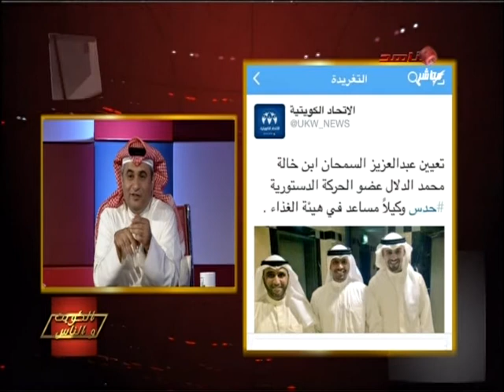وزير الصحة يعين السمحان من ضمن خطة تعيين قيادات من حدس